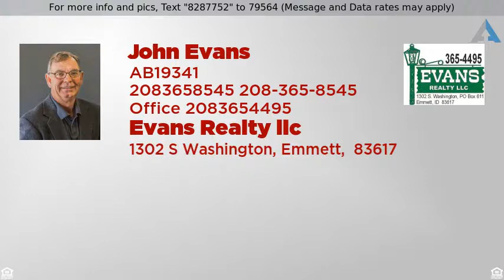Priced at $515,000 - 1884 E Main Street, Emmett, ID 83617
Sweet 4 bedroom 2 bath, bright rooms, large Master

Sweet 4 bedroom 2 bath, bright rooms, large Master Bedroom with En Suite updated windows, Sun room for the artist, Mature Trees, Underground sprinklers "lawn and fields" 2 wells, extra building site, kids own play area and fort, 2 private access  and one to the extra lot. Close to town but in the Country !!! come look at Paradise If this property is no longer active or you are the homeowner and wish it to be removed, please contact us at .